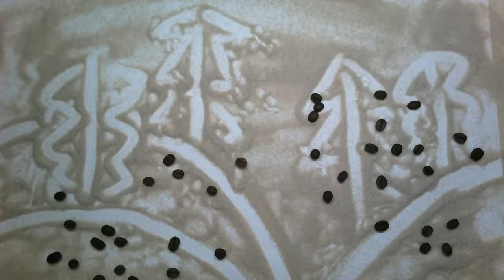Кто сажает лес?